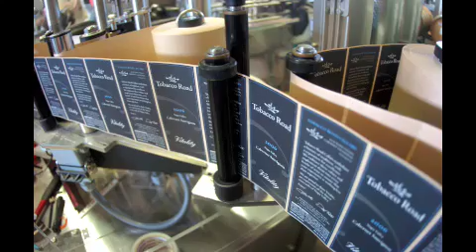TRS #3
A short inside look at Tobacco Road Cellars through their Tobacco Road Show.